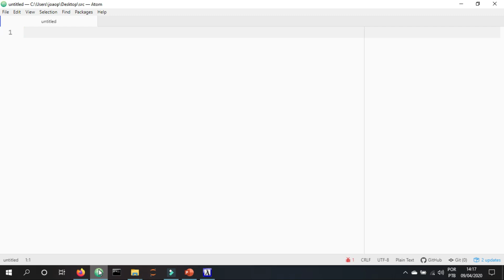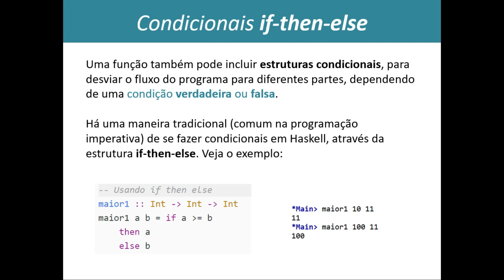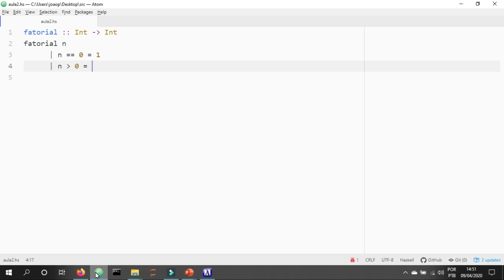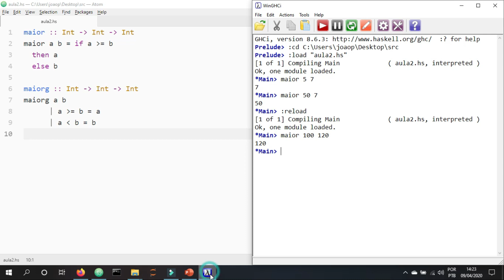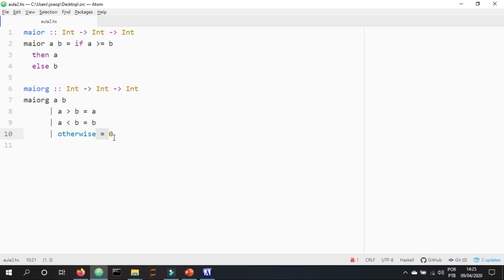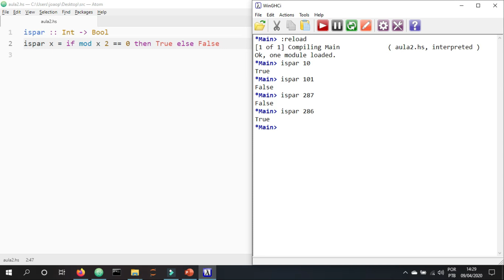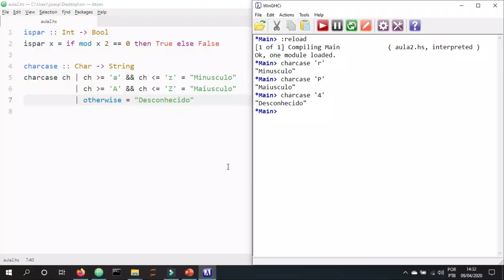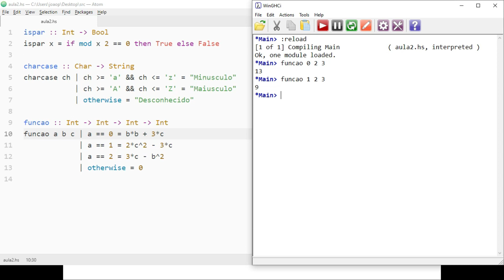Aula 2 - Haskell - Condicionais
Falo um pouco sobre estruturas condicionais mais tradicionais, como if-then-else e de uma estrutura muito característica da linguagem Haskell: os guardas.